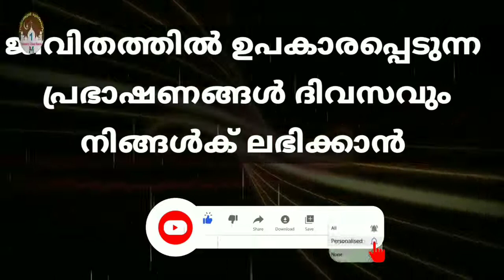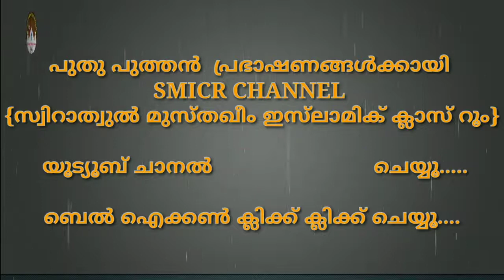സ്വഫർ മാസ ചിന്തകൾ | ഒ എ സലീം അൻവരി താഴെക്കോട് | islamic speech malayalam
ഒ എ സലീം അൻവരി താഴെക്കോട്
വിഷയം : സ്വഫർ മാസ ചിന്തകൾ
(أُذِنَ لِلَّذِینَ یُقَـٰتَلُونَ بِأَنَّهُمۡ ظُلِمُوا۟ۚ وَإِنَّ ٱللَّهَ عَلَىٰ نَصۡرِهِمۡ لَقَدِیرٌ)
[Surah Al-Hajj 39]
(وَعَدَكُمُ ٱللَّهُ مَغَانِمَ كَثِیرَةࣰ تَأۡخُذُونَهَا فَعَجَّلَ لَكُمۡ هَـٰذِهِۦ وَكَفَّ أَیۡدِیَ ٱلنَّاسِ عَنكُمۡ وَلِتَكُونَ ءَایَةࣰ لِّلۡمُؤۡمِنِینَ وَیَهۡدِیَكُمۡ صِرَ ٰ⁠طࣰا مُّسۡتَقِیمࣰا)